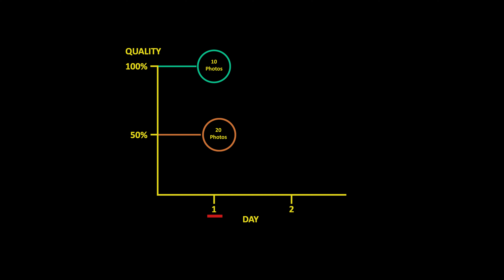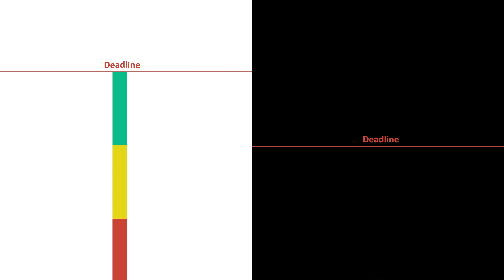What is Scope Creep? | For businesses hiring freelancers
In this video we explore how scope creep also known as "requirement creep" can negatively effect the output of your deliverables We cover working with freelancers and the importance of creating and sticking closely to a brief to get the best results for your brand or business.

Hey,
Luke here from Figmento Films, I'm a professional content creator for Figmento Films and specialise in filmmaking and photography.

Table of contents:
0:00 - Intro
0:23 - What is "SCOPE CREEP"
01:15 - Reason 01 - Time
02:01 - Reason 02 - Logistics
02:52 - Reason 03 - Post-production & delivery
03:20 - Reason 04 - Pay
03:51 - Reason 05 - Quality
04:17 - Outro